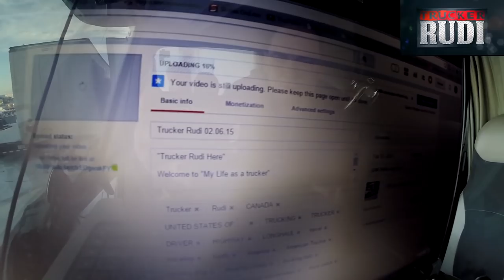Trucker Rudi 02.12.15 putting hammer down for home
putting hammer down for home